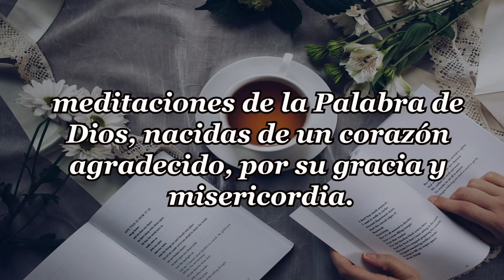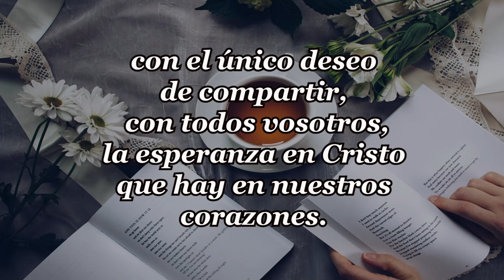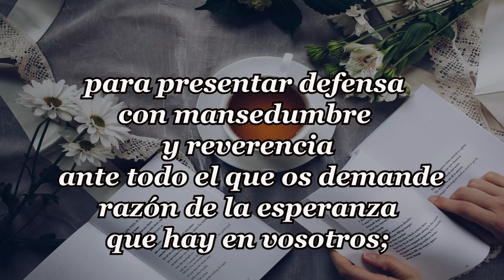274-LA HABITACIÓN DEL PÁNICO